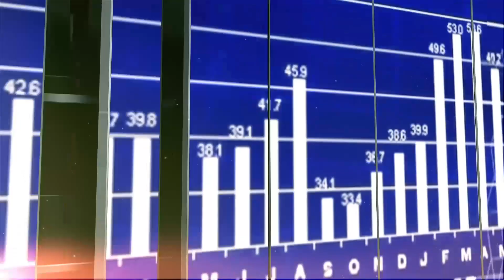WYWIAD GOSPODARCZY: CZY BRUKSELA CELOWO WSTRZYMUJE WYPŁATĘ ŚRODKÓW DLA POLSKI?